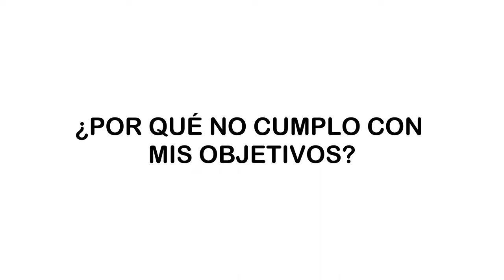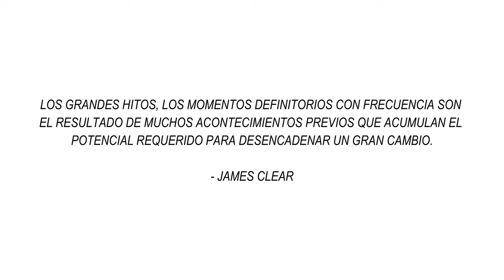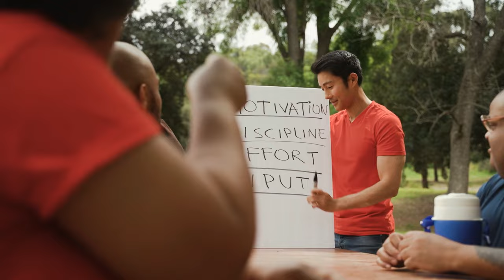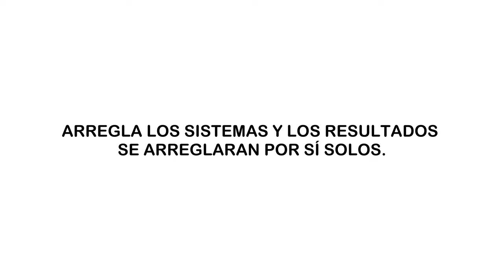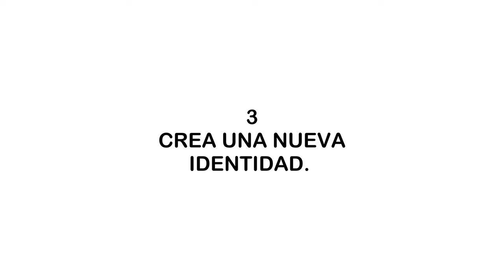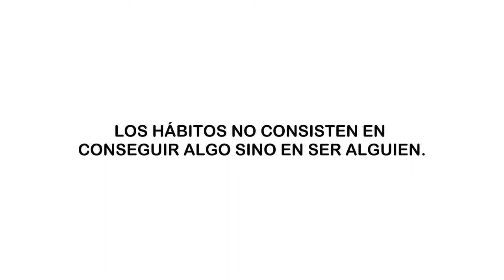¿PORQUÉ NO CUMPLO CON MIS OBJETIVOS?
Que hay de nuevo chicos, en este video les diré el origen del porque no llegamos a cumplir o finalizar nuestros objetivos, todos creemos que es por falta de disciplina y constancia, pero realmente tiene que ver con algo mas interno. Asique mira el video y me dices en comentarios que es lo que piensas, espero que te guste.